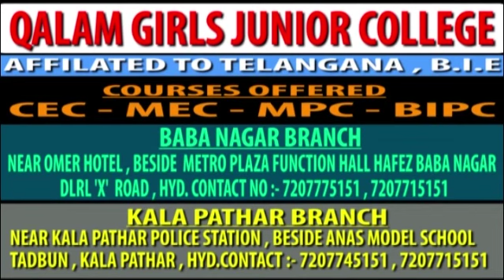Sri.Anjani Kumar, IPS,|Attend as Chief Guest and distribute the prizes to children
Hyderabad Police has conducted competitions for school children in painting eassay writing and elocution in view of police commemoration week. Prize distribution ceremony will be conducted Today (16th Oct,2018) at 3.30pm at Red Rose Function hall, Nampally.  Sri.Anjani Kumar, IPS, Commissioner of Police, Hyderabad city will attend as Chief Guest and distribute the prizes to children. Please make it convenient to cover the program